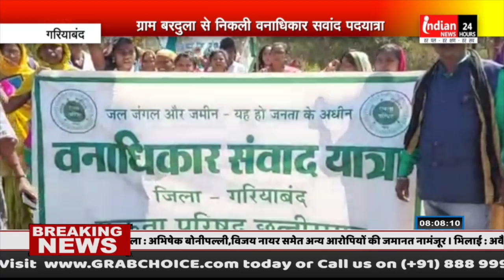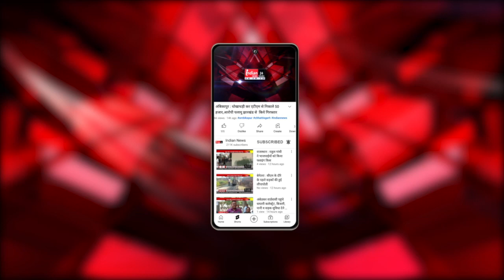गरियाबंद : ग्राम बरदुला से निकली वनाधिकार सवांद पदयात्रा, SDM को सौंपा ज्ञापन